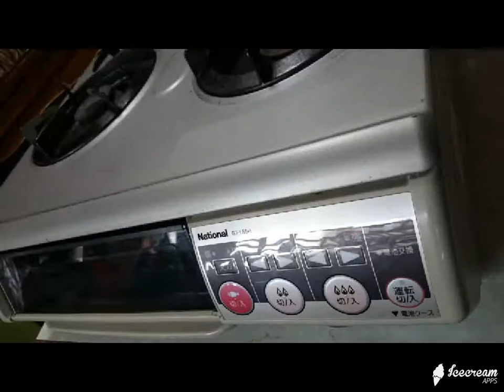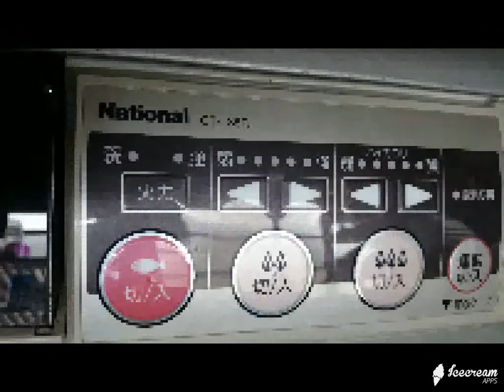National LPG GT LS5R LPガスレンジ ガステーブル ナショナル 松下電器産業 中古品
LP, LPガス, ガスレンジ, ナショナル, GT-LS5R, 点火, 確認済, ガステーブル, National, 松下電器産業, LP gas, liquefied petroleum gas, LPG,